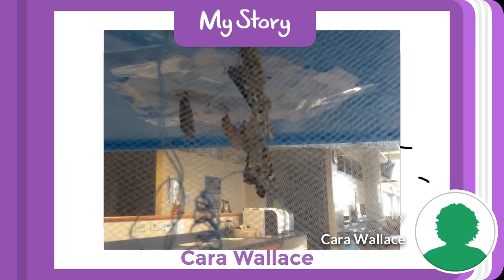Butter Stages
By Cara Wallace